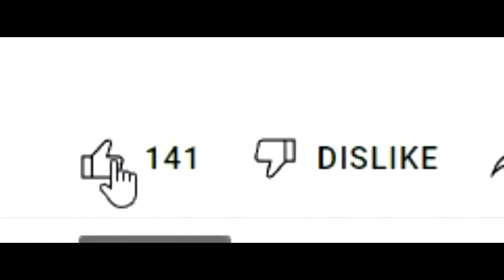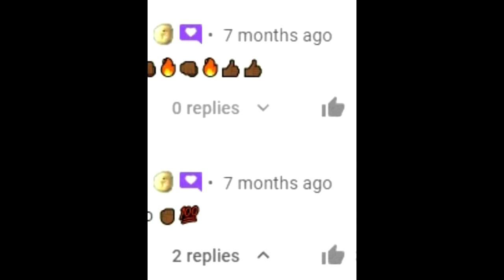HOW TO GET FREE LEGIT V-BUCKS IN FORTNITE CHAPTER 3 SEASON 3! (PS/XBOX/SWITCH/PC/MOBILE) 2022!